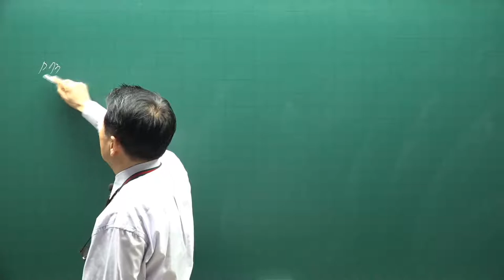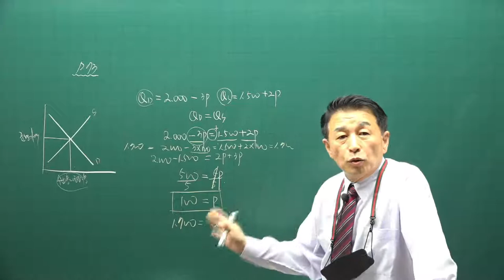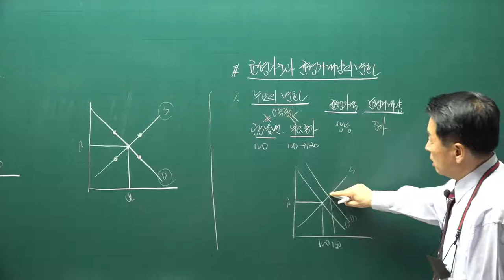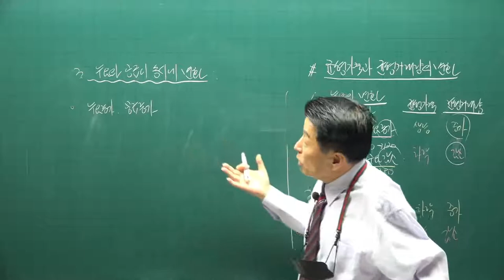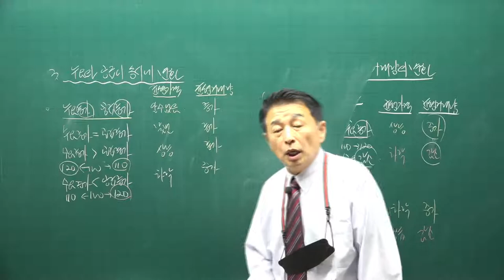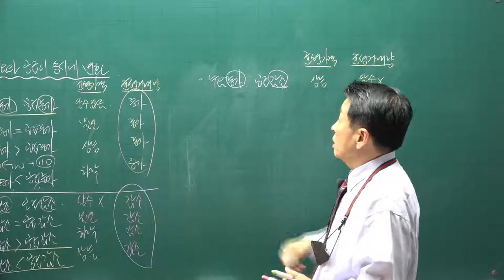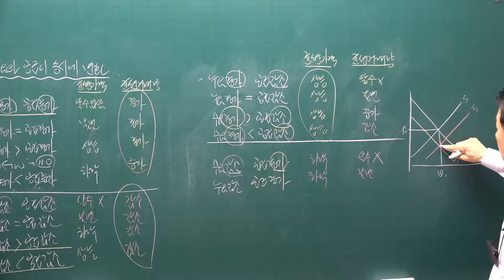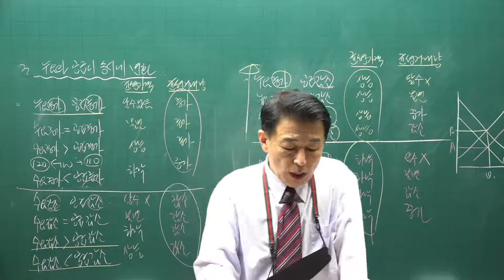[공전무] 2021년 공인중개사 학개론 기본이론과정 7강